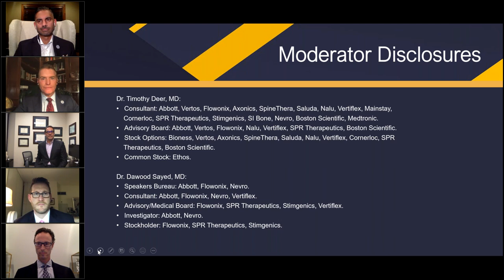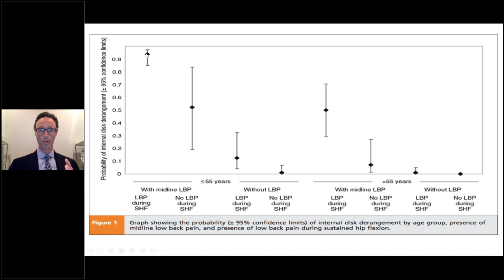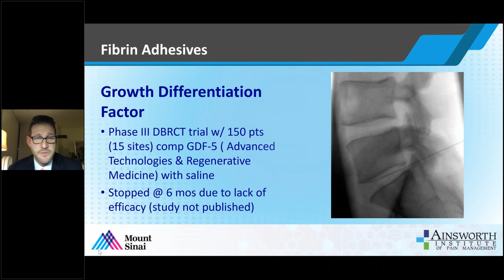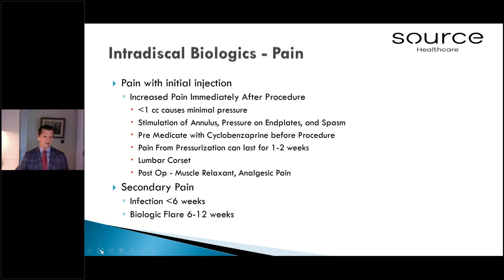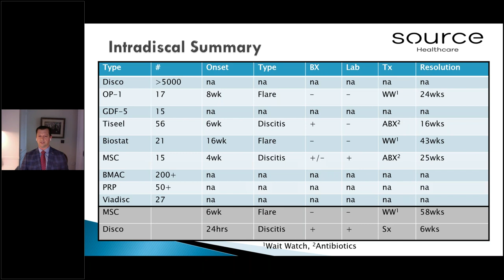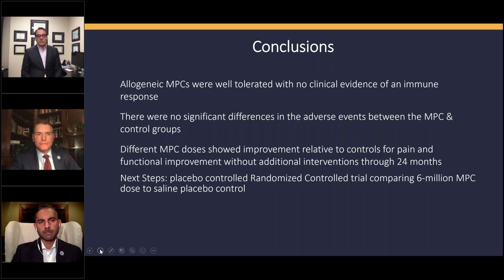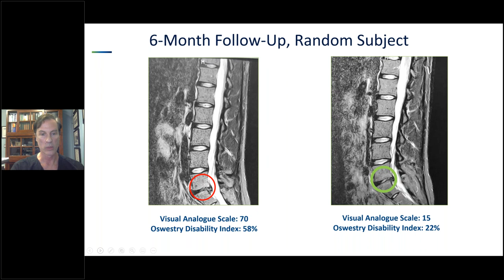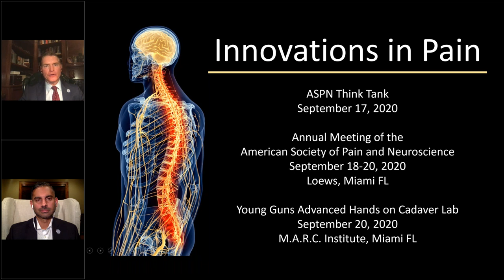ASPN CME Webinar Series: Intradiscal Biologics